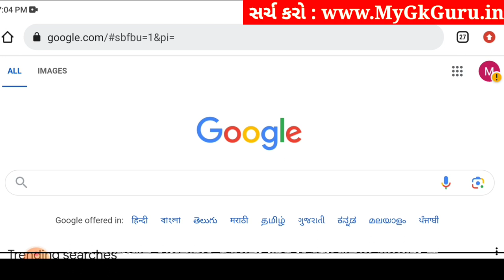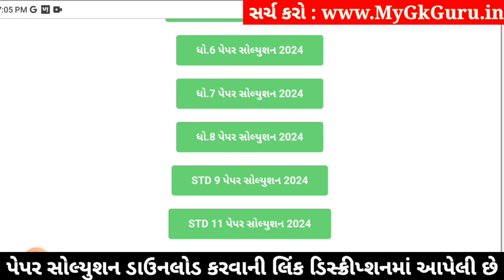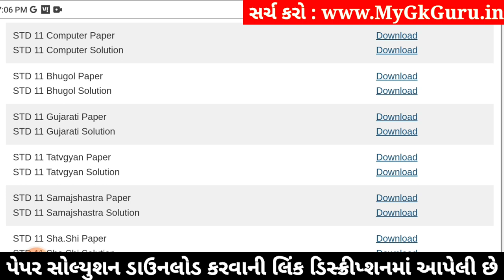Std 11 geography paper solution 2024 80 marks, std 11 bhugol paper solution 2024 varshik pariksha